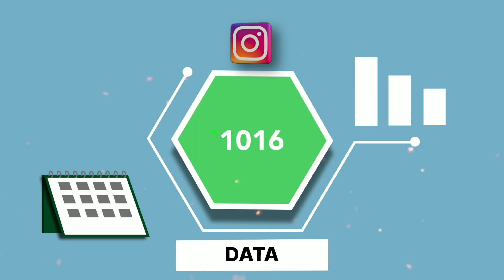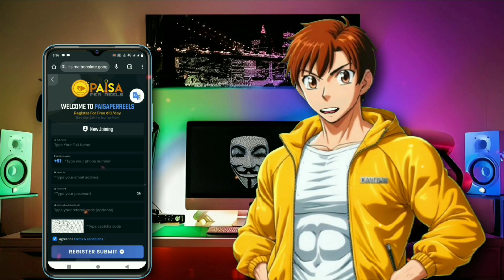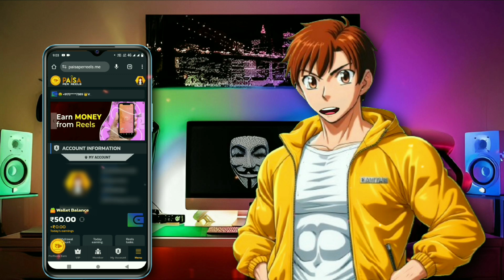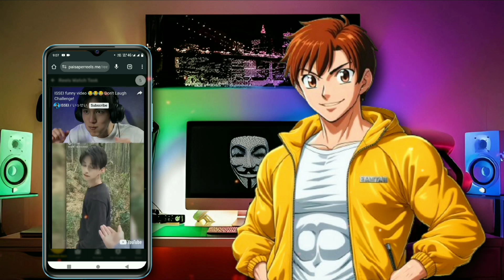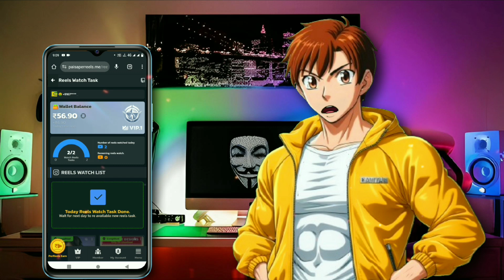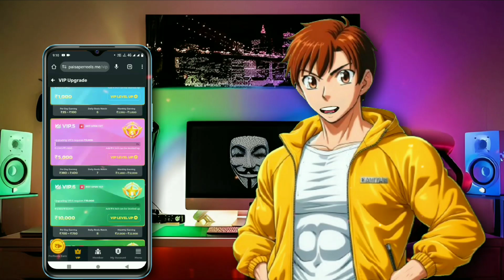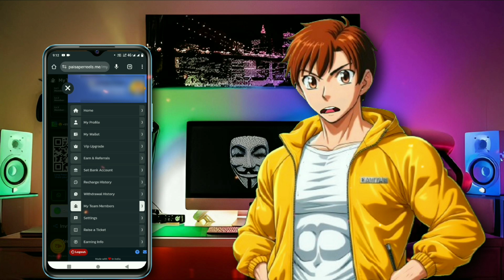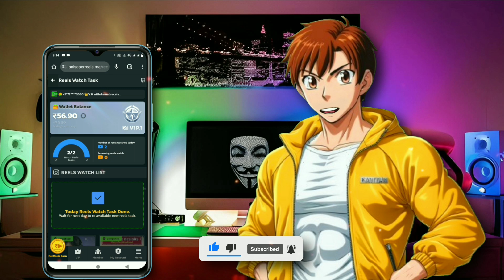Watch Reels & Earn Money | Earn ₹100 In Just 2Minute | No Investment | Secret Method 2024 🤑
Hello Friends ! I am Pradeep Kushwah & today i will reveal a secret method by which everyone can earn 1000/- per day. This method is amazing and easy to use. Let's see in this video how to earn more money using this method 🤑.

➖ Money Earning Tricks
Reels dekh kar paise kaise kamaye

(2) Facebook :
(3) Instagram :